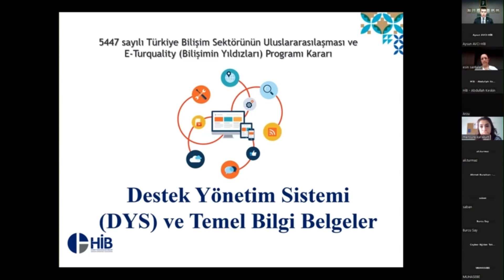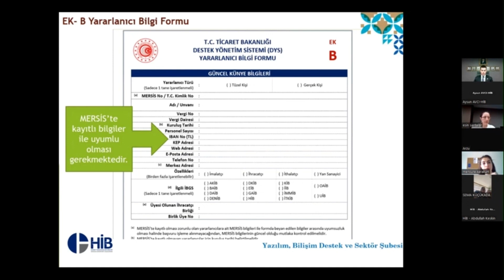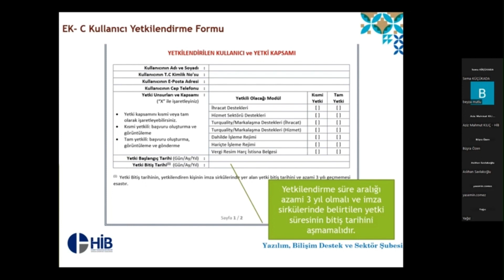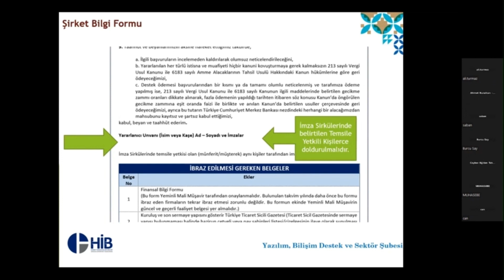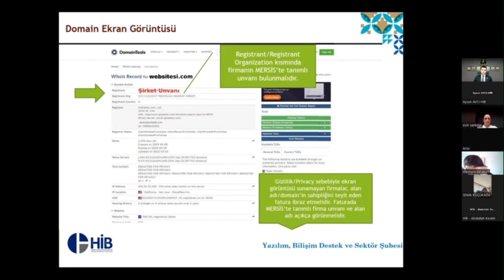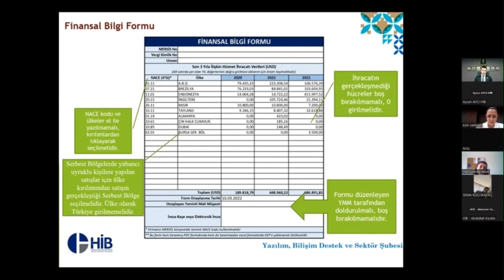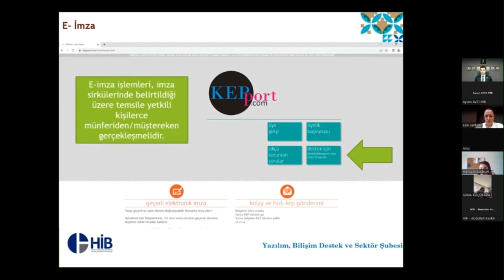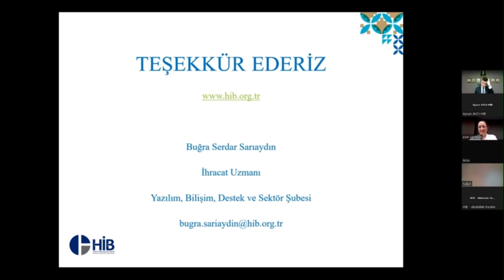Destek Yönetim Sistemi DYS ve Temel Bilgi Belgeler hakkında Bilgilendirme Toplantısı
Birliğimiz Yazılım, Bilişim, Destek ve Sektör Şubesi tarafından düzenlenen “Destek Yönetim Sistemi (DYS) ile Temel Bilgi ve Belgelerin Hazırlanması” etkinliği, 10 Mart 2023 tarihinde Yazılım ve Bilişim sektöründe faaliyet gösteren üyelerimize yönelik olarak çevrimiçi gerçekleştirildi.
Destek Yönetim Sistemi (DYS) ile Şirket Bilgi Formu (ŞBF) ve eklerine ilişkin evrakların hazırlanması usulü hakkında detaylı bilgiler içeren sunum yapılarak katılımcı firmalardan gelen sorular yanıtlandı.